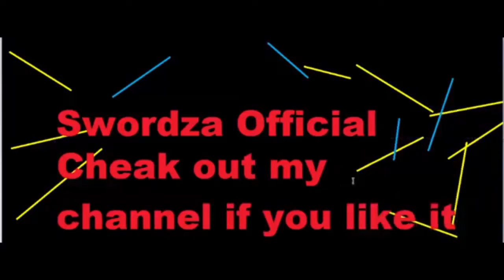BTD Battles ITS A TIE!!!!!!!